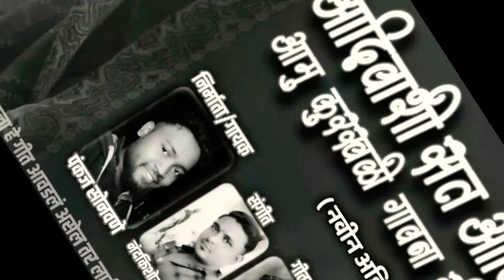विर एकलव्य आदिवासी सत॥ आदिवासी aadivashi sat aadivashi॥pankaj sonawane.mo.7620232406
टिप - ह्या गान्याचा विडीओ कुणीही कॉपी केल्यास किंवा युट्युब वर गाने अपलोड केल्यास त्यांच्या वर कॉपीराईट अॅक्ट खाली कायदेशीर गुन्हा दाखल करण्यात येईल ही नोंद घ्यावी

निर्माता,गायक_पंकज सोनवणे

संगित_नंदकिशोर पवार

गीतकार_सुरेश आहिरे

रिधम,Dj.सोहन वर्शी

सहकार्य!!!
राकेश मोरे,बबलु मोरे,सुनिल पावरा,  खैरनार,लक्ष्मण पवार,रंनजन पवार,सतिश जगदेव,प्रुथवीराज जगदेव

टिप - ह्या गान्याचा विडीओ व ओडीओ कुणीही कॉपी केल्यास किंवा युट्युब वर गाने अपलोड केल्यास त्यांच्या वर कॉपीराईट अॅक्ट खाली कायदेशीर गुन्हा दाखल करण्यात येईल ही नोंद घ्यावी

धन्यवाद.